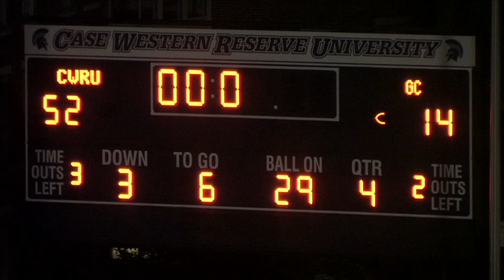Spartan Football: Case Western Reserve University vs. Grove City College Highlights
Title: Spartan Football: Case Western Reserve University vs. Grove City College Highlights
Speakers: Andrew Luftglass, Steven Bachie